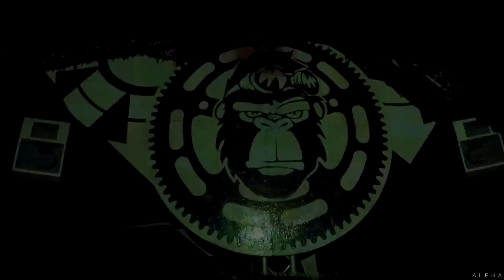Gorilla Project & Revolt99 Present Da Rave !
1/2 Giugno 2K19
Somewhere In Italy !
Video Editing ALPHA